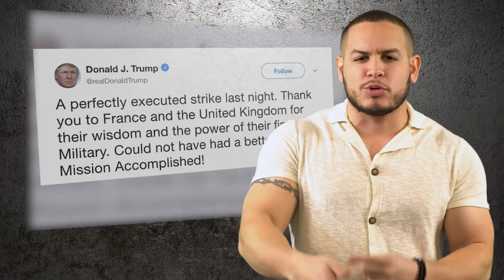Nicki Minaj Drops New Singles, 4/20, & Kanye Returns To Twitter | Weekly News Rap | Fuse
Josh Jacobs breaks down some of the biggest headlines of the week in this episode of Weekly News Rap. The East Brooklyn rapper covers Beyonce taking over Coachella, Nicki Minaj returning with two new singles, the Starbucks protests, and more!